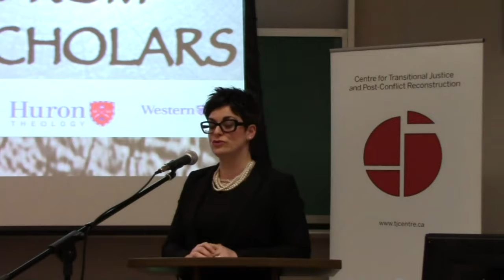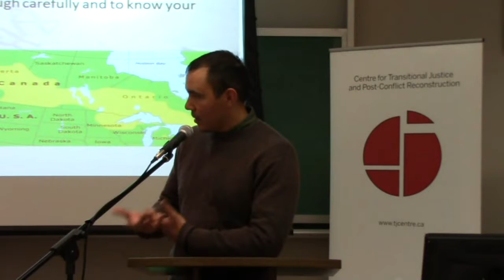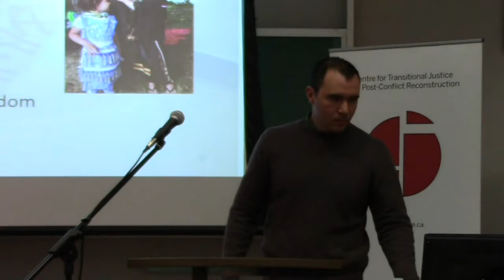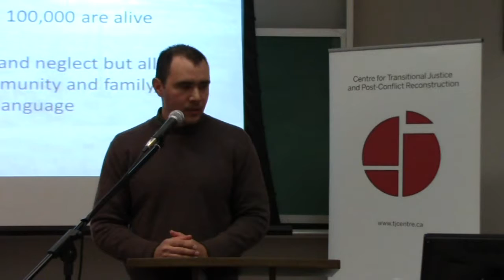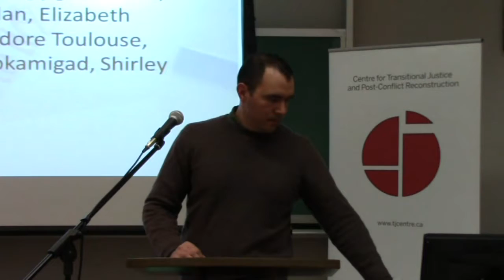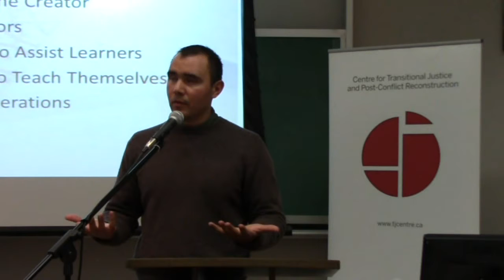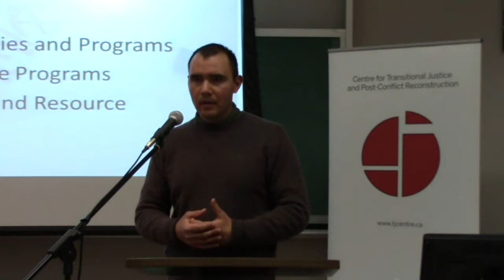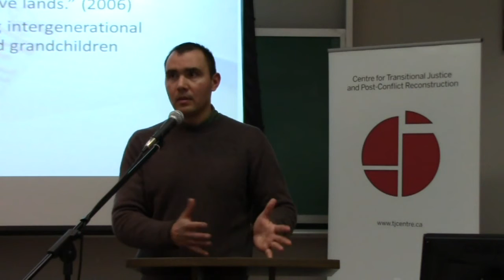Brock Pitawanakwat, “What is Reconciliation? Conversations with Indigenous Scholars”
Filmed at Western University in London Ontario Canada on March 9th 2016